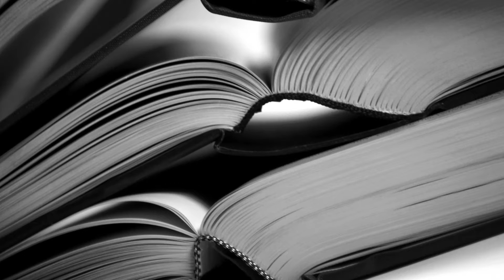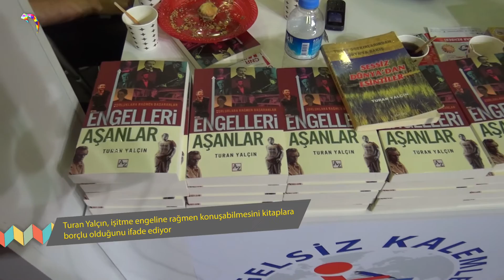"Engelsiz Kalemler", CNR Kitap Fuarı'nda Buluştu - Artjurnal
"Engelsiz Bir Dünya" temasıyla açılışını yapan "CNR Kitap Fuarı" bu yıl 7 ülkeden 27 engelli yazarı ağırladı.